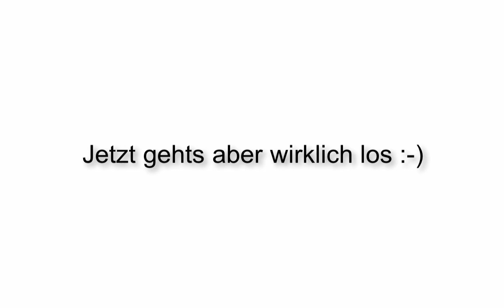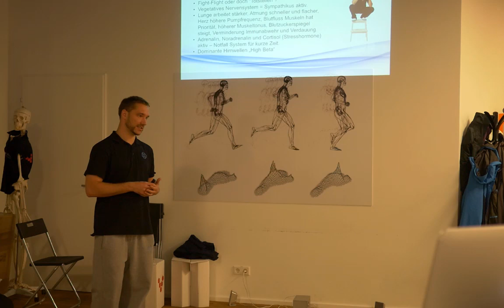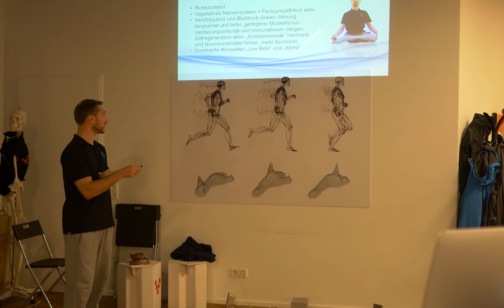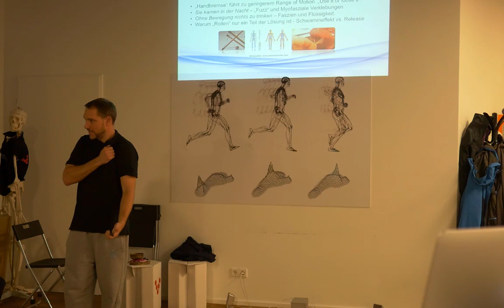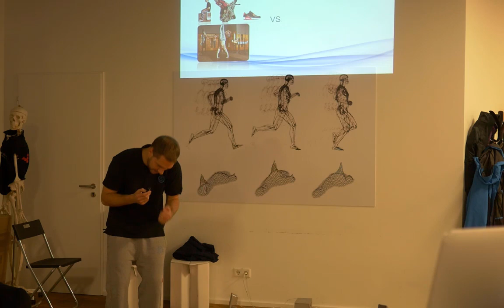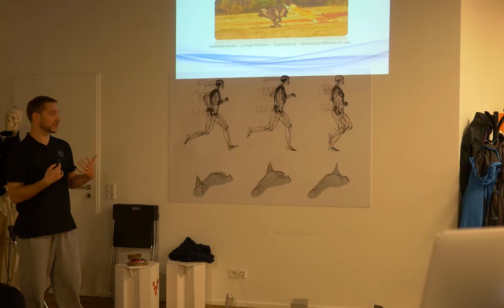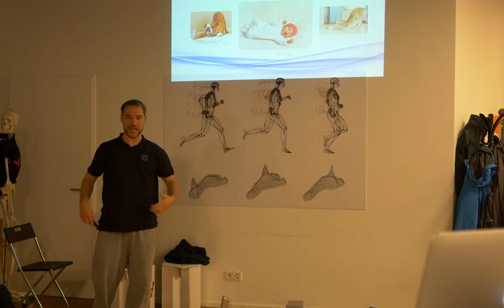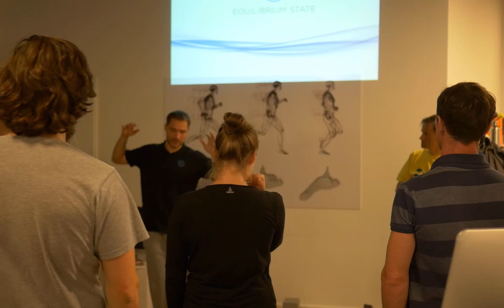Das Geheimnis hinter Myofascial Unwinding - Natürliche Mobility - Vortrag Vivobarfoot Köln - Faszien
Jetzt kostenfreies E-Book abstauben (nach unten scrollen)

Viele Menschen haben Probleme mit ihrem Körper. "Man wird alt" und das schon ab 30. Die Lösung sind komplizierte und oft teure Kurse und Methoden. Aber ist das wirklich so? Wie macht es die Natur. Im Rahmen des Workshops "Barfuß leben 4" im Vivobarefoot Store in Köln zeigt Dirk Beckmann wie ES geht. Einfach, logisch und vollkommen intuitiv. Bewegen durch loslassen eben. Natürliche Mobility.

Impressum:
Dirk Beckmann
Lindemannstraße 7
40237 Düsseldorf
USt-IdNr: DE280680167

Rechtlicher Hinweis:
Das hier vorliegende Audio- und Videomaterial dient ausschließlich der Information und ersetzt in keinem Fall eine persönliche Beratung, medizinische Untersuchung oder Diagnose durch einen approbierten Arzt. Die vorliegenden Inhalte können und dürfen daher nicht zur Erstellung einer eigenständigen Diagnose oder medizinischen Behandlung verwendet werden.
Das hier vorliegende Audio- und Videomaterial dient ausschließlich der Hilfe zur Selbsthilfe bei Wohlbefindlichkeitsstörungen, zur Verbesserung der allgemeinen Bewegungsqualität und der Entspannung. Eine Behandlung von Krankheiten im medizinischen Sinne findet nicht statt. Ich weise hiermit ausdrücklich darauf hin, dass ich mit hier vorliegende Audio- und Videomaterial keine Erfolgszusagen mache.